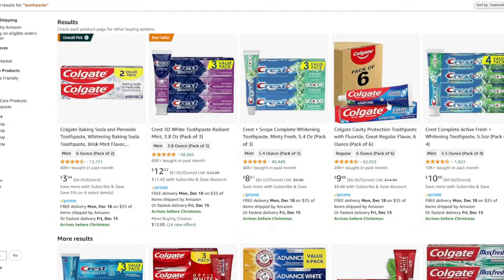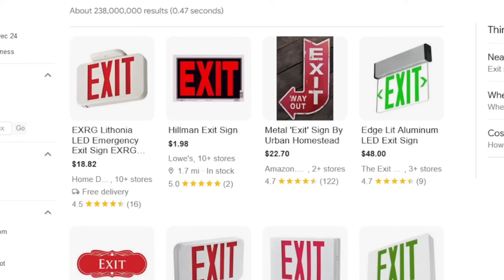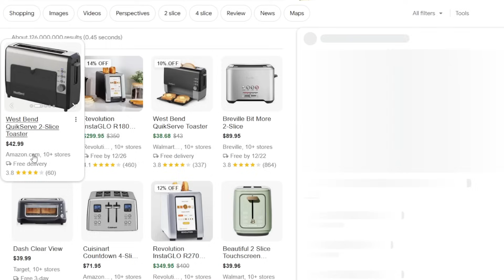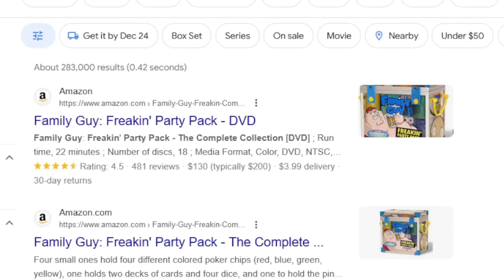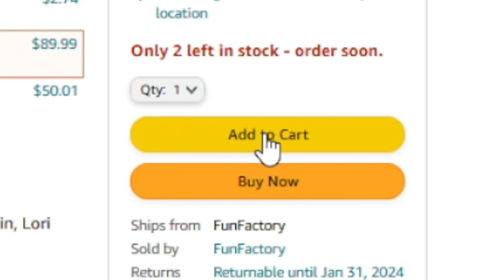Gangle Does Christmas Shopping 🎁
SHOPPING FOR THE DIGITAL CIRCUS CHARACTERS.. what can go wrong. :,(

okay, I MIGHT STILL not be over the Amazing Digital Circus brainrot, melonheads. I impatiently WAIT for more content of it. AND SO,  I am now going to subject you guys with this lovely video I did and a Gangle impression. HAHA. Enjoy.

GANGLE VRCHAT MODEL
Meazigread

ABOUT VANNA